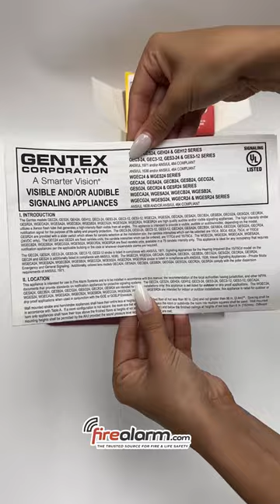Unboxing - Gentex GES3-24WR